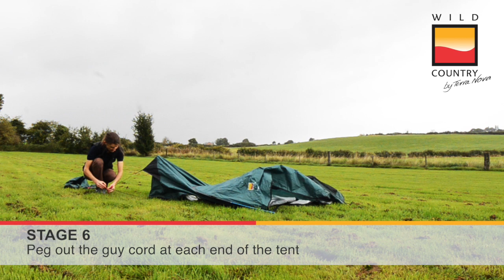Zephyros 1 and 2 2017 onwards Tent Pitching Video | Wild Country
This is the official pitching video for the Zephyros 1 2017 and Zephyros 2 2017. This pitching video, in addition to the pitching instructions found in your tent bag, will help you make the pitching process much easier. We recommend familiarising yourself with your tent and the pitching process before heading out on your first adventure.

The Zephyros 1 2017 and Zephyros 2 2017 are discontinued and have been replaced by the Zephyros Compact 1 and Zephyros Compact 2.